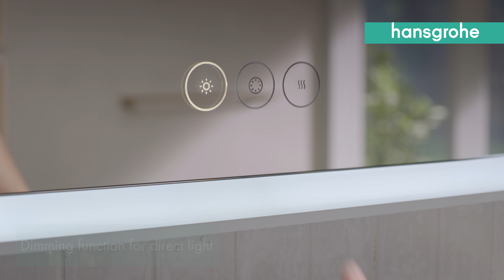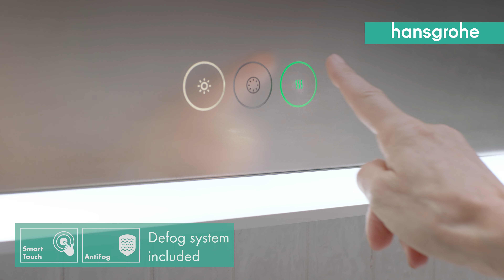hansgrohe Xarita Capacitive Sensor Features